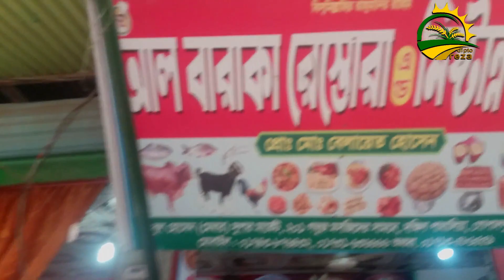ঘুরে এলাম ২০১ গম্বুজ মসজিদ টাংগাইল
আসসালামুআলাইকুম,
 প্রিয় দর্শক দেশ ও দেশের বাইরে থেকে আপনারা যারা আমাদের প্রোগ্রামটি দেখছেন, সবাইকে জানাই দীপ্ত রেজা ইউটিউব এর পক্ষ থেকে স্বাগতম।আজ আমরা টাংগাইলের ২০১ গম্বুজ মসজিদ টি ভিডিও দেখব।২০১ গম্বুজ টি টাংগাইল জেলার গপালপুর উপজেলায় অবস্থিত। ২০১৩ সালে জানুয়ারী মাসে ১৫ বিঘা জমির উপরে প্রথম মসজিদ নির্মাণ কাজ শুরু করে। অত্যন্ত দৃষ্টিনন্দন এই মসজিদের ছাদে ৮১ ফুট উচ্চতার একটি গম্বুজ রয়েছে। এই বড় গম্বুজের চারপাশে ছোট ছোট গম্বুজ আছে ২০০টি।এদের প্রত্যেকের উচ্চতা ১৭ ফুট। মূল মসজিদের চার কোণায় রয়েছে ৪টি মিনার। এদের প্রত্যেকের উচ্চতা ১০১ ফুট। পাশাপশি আরও চারটি মিনার আছে ৮১ ফুট উচ্চতার। সবচেয়ে উঁচু মিনারটি মসজিদের পাশেই অবস্থিত। এর উচ্চতা ৪৫১ ফুট। ১৪৪ ফুট দৈর্ঘ্য ও ১৪৪ ফুট প্রস্থের দ্বিতল এই মসজিদে একসঙ্গে প্রায় ১৫ হাজার মুসল্লি নামাজ আদায় করতে পারবেন। মসজিদের দেয়ালের টাইলসে অঙ্কিত রয়েছে পূর্ণ পবিত্র কোরআন শরিফ। যে কেউ বসে বা দাঁড়িয়ে মসজিদের দেয়ালে অঙ্কিত কোরআন শরিফ পড়তে পারবেন। মসজিদের প্রধান দরজা নির্মাণে ব্যবহার করা হবে ৫০ মণ পিতল। আজান দেওয়ার জন্য মসজিদের সবচেয়ে উঁচু মিনারে বানানো হবে।